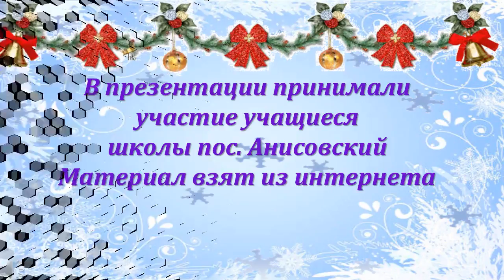Видеопрезентация «Традиции празднования Нового года в разных странах».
Подготовлена библиотекой-филиалом № 34 пос. Анисовский.